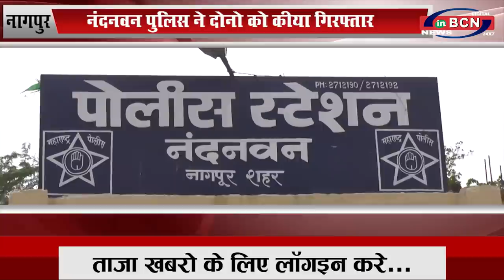चोरी करणे का तरीका है इनका हटके, प्लेन से आते थे चोरी करणे...INBCN News